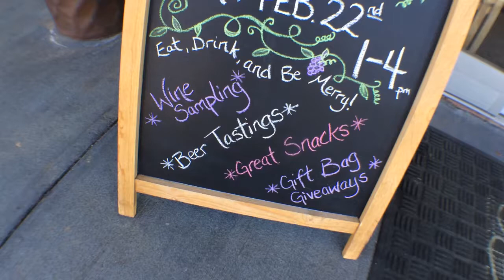Jr. Digital Journalist Logan Sherrill - Unwind With Wine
Healthy Home Market in Charlotte was the hot spot for wine-o-holics today. The supermarket saw an increase in traffic with people passing through to try the latest wines & beers from both local and national vendors.